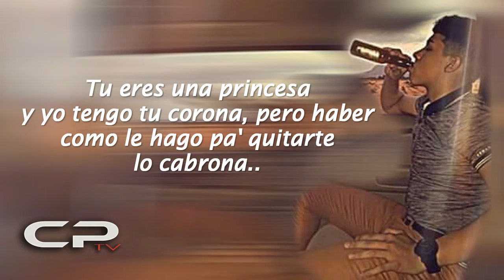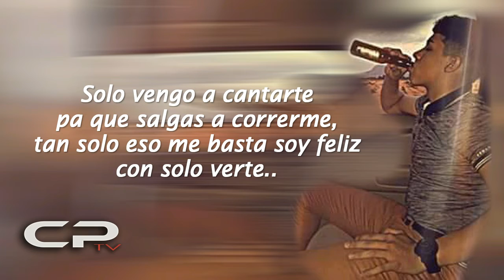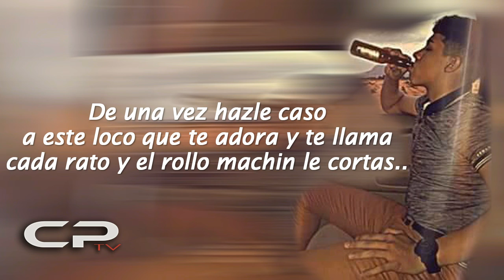(LETRA) MI PACIENCIA - Cornelio Vega Jr [Acustica 2016]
+ ¡Visitanos en nuestras Paginas Oficiales!

Promoción Y Publicidad Para Musicos Del Género Regional Mexicano.
Quejas, Comentarios, Sugerencias, Por Mensaje Privado En Facebook.